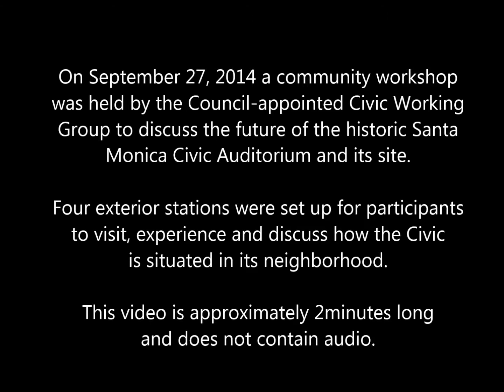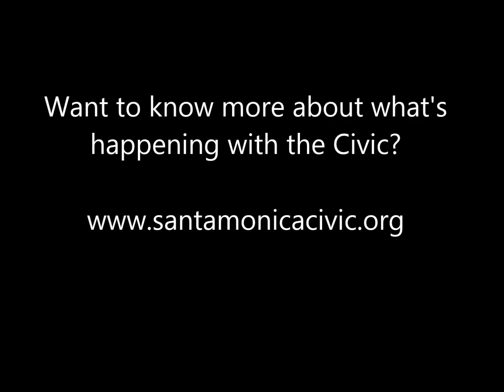Civic Virtual Tour Station 3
Virtual tour of exterior Station 3 from the September 27, 2014 community workshop about the future of the Santa Monica Civic Auditorium.  Hosted by the Civic Working Group. for more information about the Civic planning process.